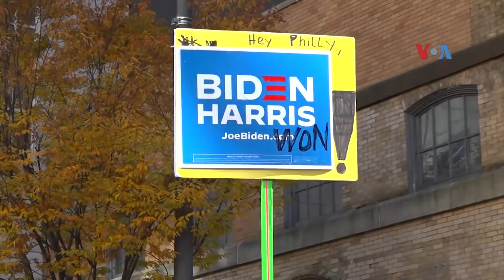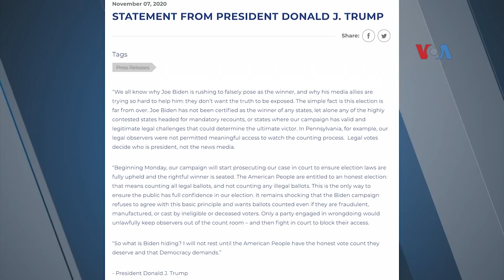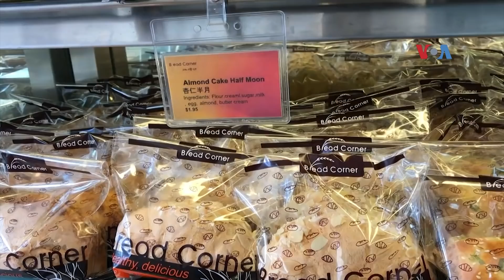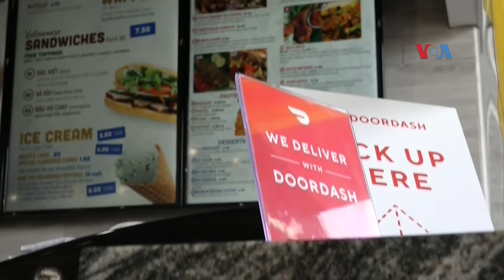Sapa Dunia VOA: Joe Biden Berupaya Rangkul Pendukung Trump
Jurnalis VOA Helmi Johannes melaporkan tentang Presiden Terplih AS Joe Biden serukan persatuan Amerika dalam pidato kemenangannya; naiknya populasi paus di lepas pantai New York memicu tingginya wisata nonton paus; dan sebuah kafe minuman Asia di Maryland kini menyajikan beragam makanan Indonesia.